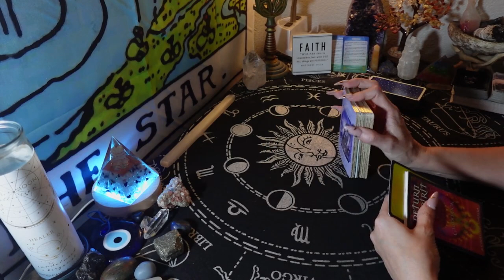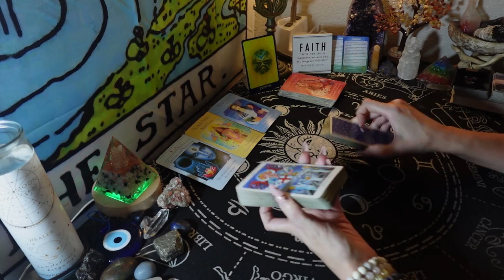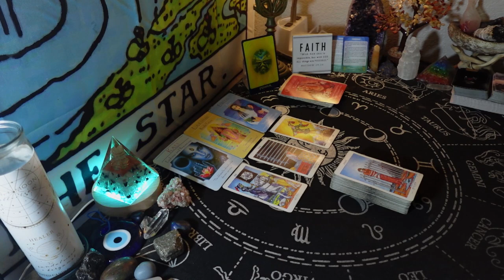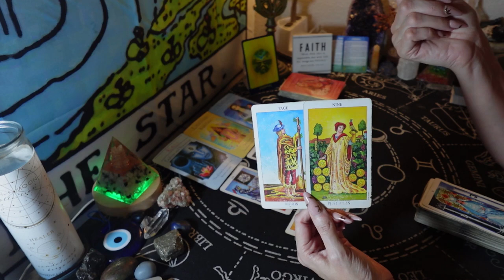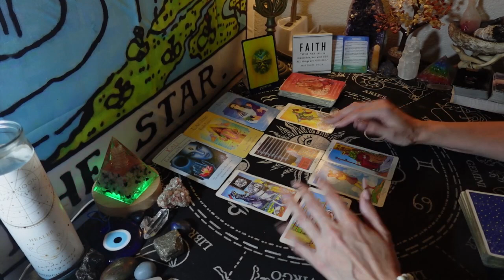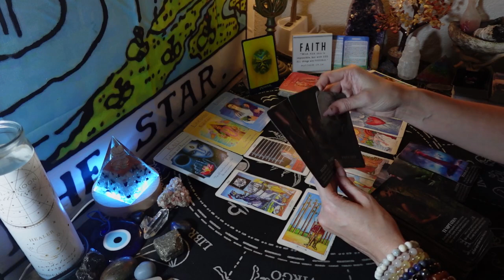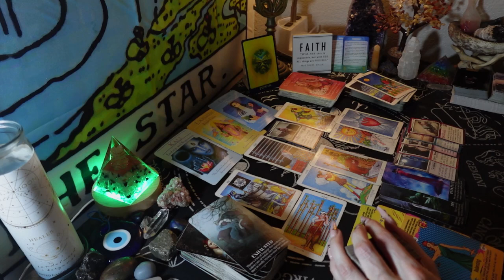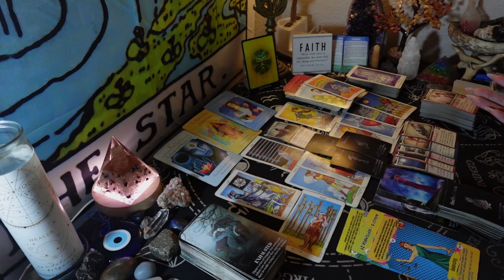REMORSEFUL.WANTS TO UNDO THE WRONGS & DO RIGHT BY YOU. KARMIC JUSTICE. THE SUN IS COMING OUT. TRUE❤️